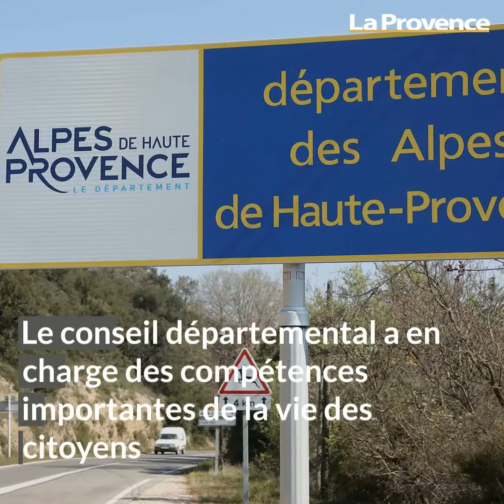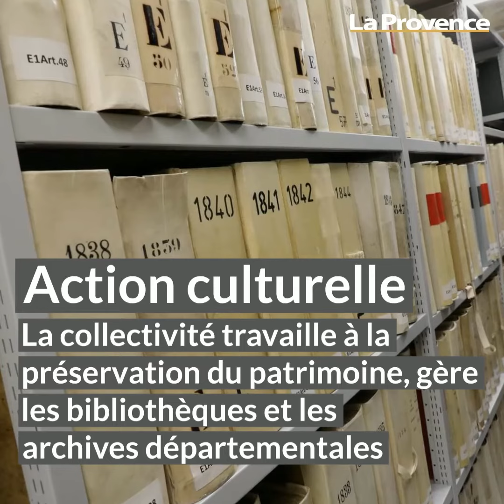Départementales : compétences, mode de scrutin... Tout savoir avant le second tour de dimanche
Dimanche, les électeurs sont appelés aux urnes pour élire leurs conseillers départementaux. Ils choisissent entre les binômes qui se sont maintenus après le premier tour de dimanche dernier. Les deux élus, un homme et une femme, deviendront "conseillers départementaux". Le conseil départemental a en charge des compétences importantes de la vie des citoyens.